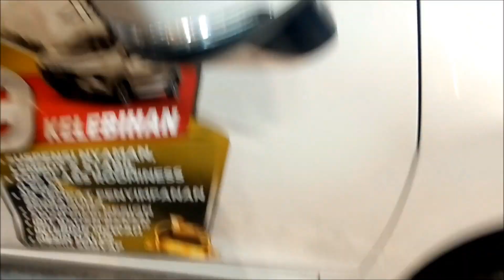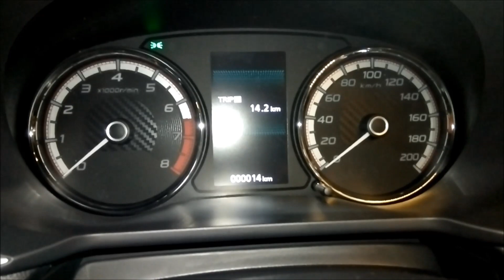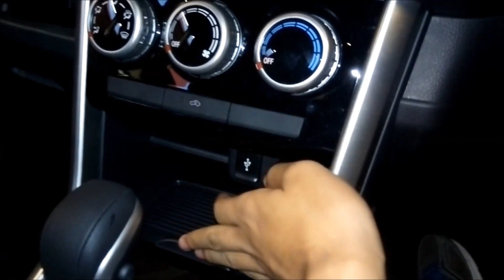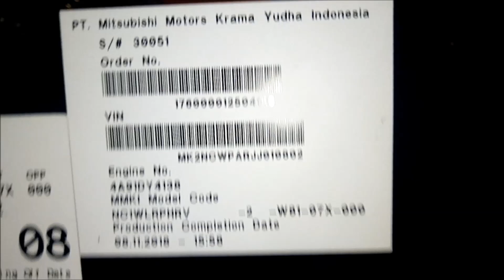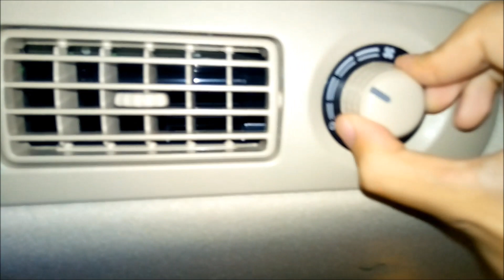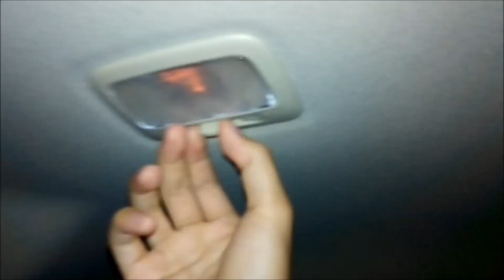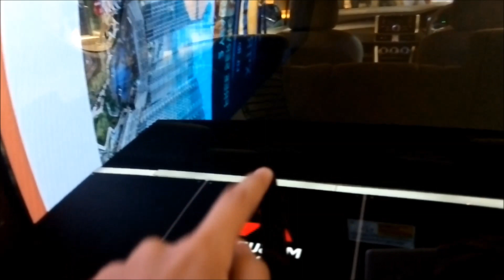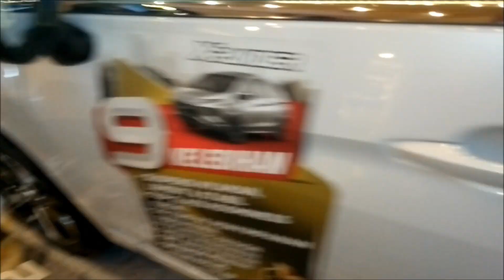Mitsubishi Xpander [NC1W] 1.5 Sport A/T (2018 Improvement) - Indonesia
Improvement ini Dibekali dengan Mesin Euro-4